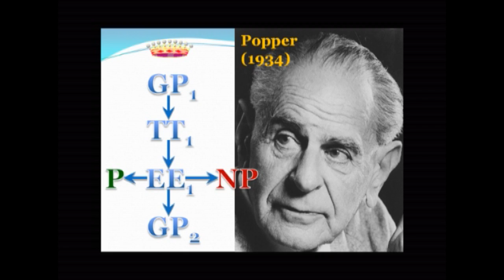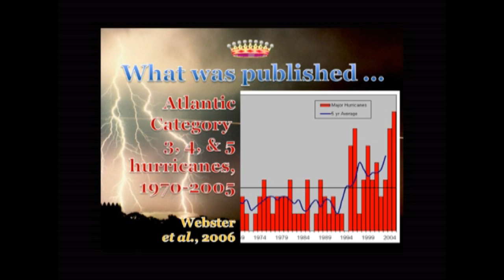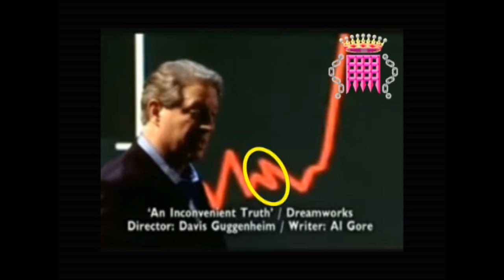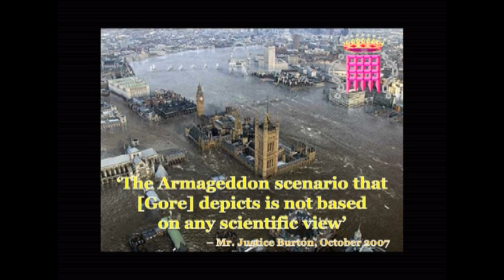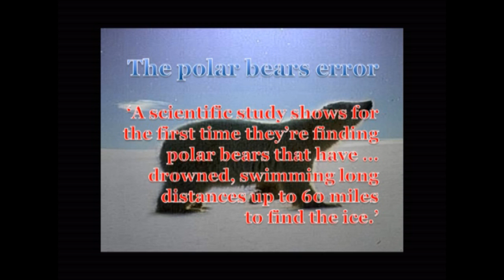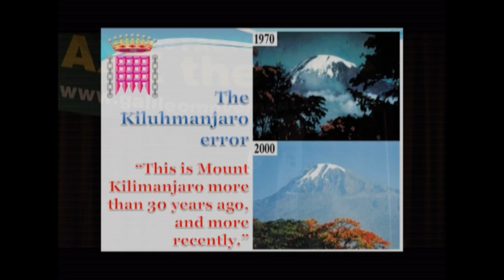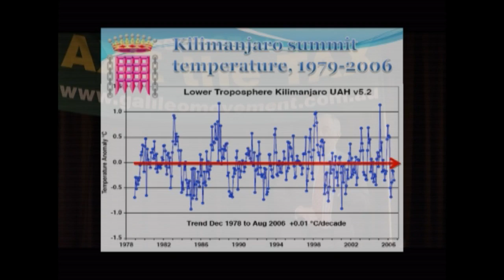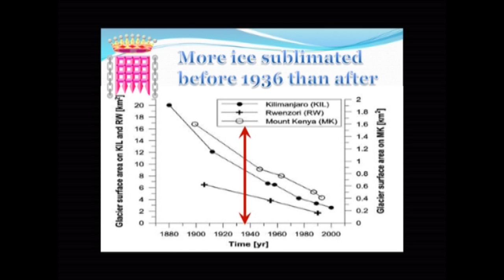3.4 Carbon Tax - The Facts - Lord Monckton, Dr David Evans, Ms Jo Nova